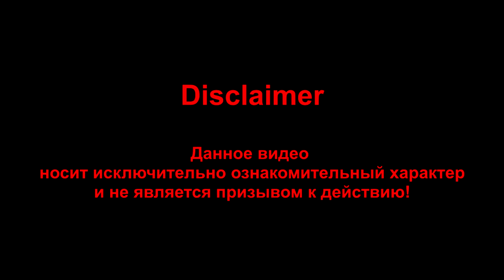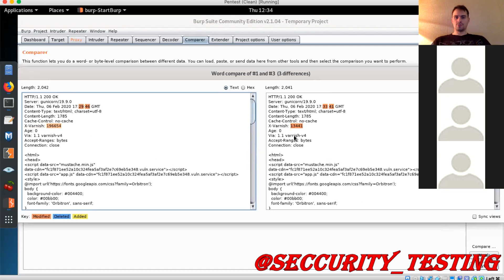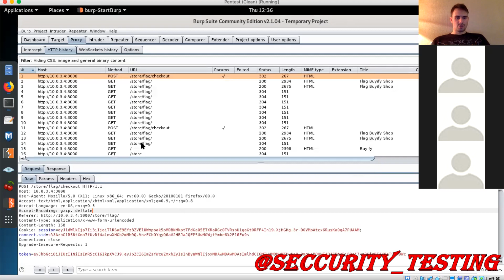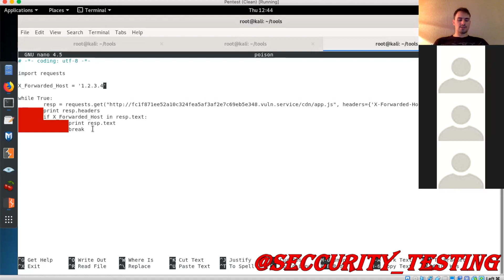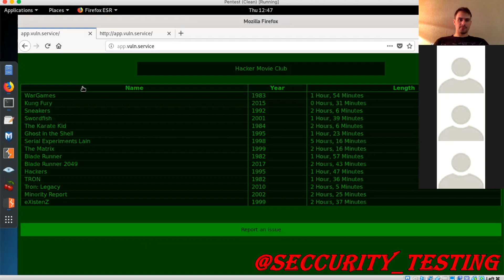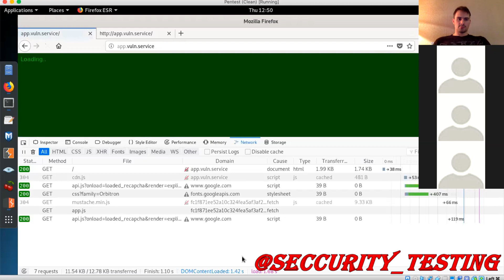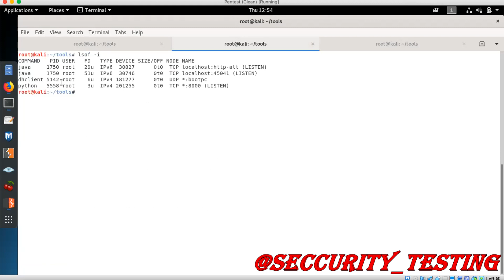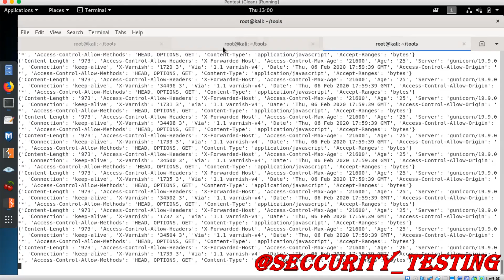26-2 Продолжение. Разбор уязвимостей веб-приложений. Часть 4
Материал предоставлен в исключительно ознакомительных целях.
Автор канала никакую ответственность за совершенные Вами действия не несет.
Все действия вы выполняете на свой страх и риск.
Цель курса показать на практике, как проводится детальный анализ сетевых ресурсов,
программного обеспечения, web-ресурсов на наличие уязвимостей.
Что узнаете
Основные этапы проведения тестирования
Использование современных инструментов для проведения анализа защищенности информационной системы или приложения
Классификация уязвимостей и методы их исправления
Навыки программирования для автоматизации рутинных задач.